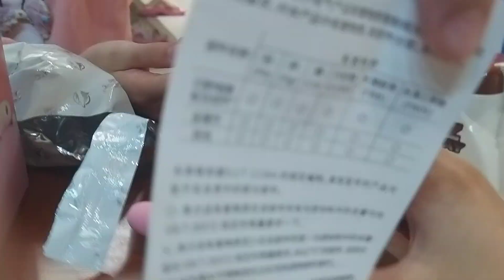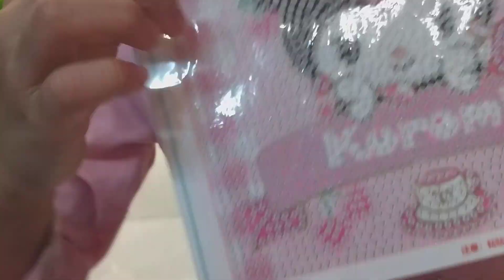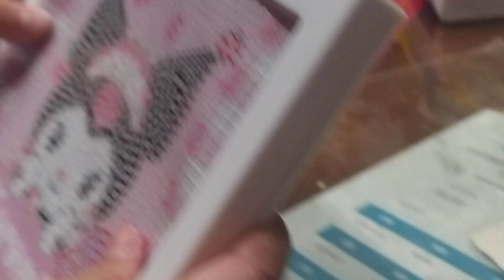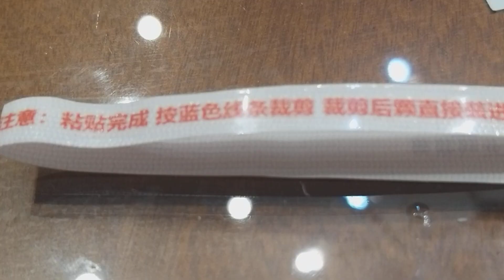兔兔夢想家開箱頻道 夜市買的東西 上集